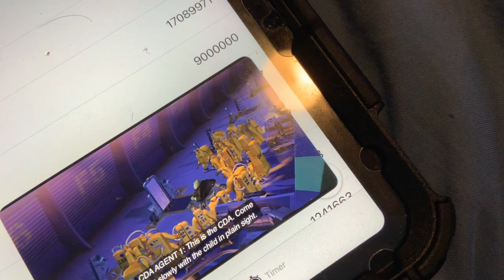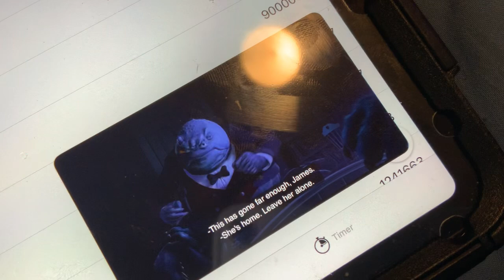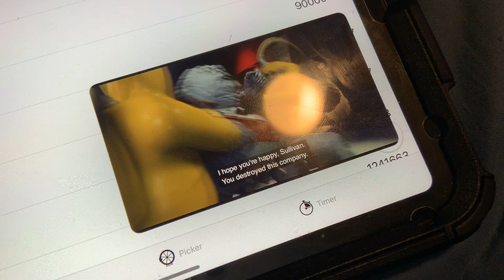Monsters Inc - Final Battle Part 2